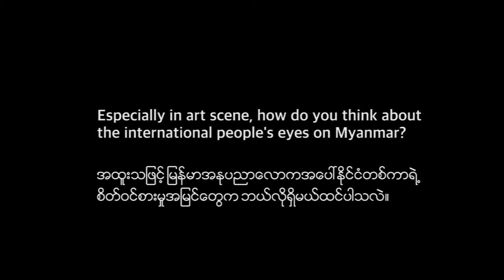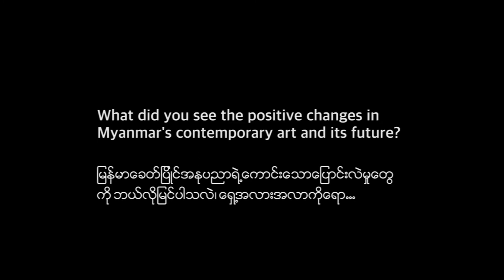Silence is Golden, Contemporary Myanmar Art, DVD Magazine, NATHALIE JOHNSTON, MYANM/ART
This Project is supported by "AURA Mekong Art Project, Mekong Contemporary Art Foundation".
Myanm/art by NATHALIE JOHNSTON
Profile; Education: 2010 M.A. Contemporary Art History with a focus on Southeast Asia, University of Manchester with Sotheby’s Institute, Singapore . 2006 B.A. Fine Art, James Madison University, Harrisonburg, Virginia. Nathalie Johnston is Founder and Director of Myanm/art, Gallery and art space and co-founder of MARCA Myanmar Art Resource centre and Archive . She was investigates contemporary Myanmar art and promotes artists to local and international audiences. Since 2009 lived and work in Yangon, Nathalie Johnston (United States/Myanmar) is a curator and researcher currently in Yangon where she has been involved in numerous independent projects and initiatives. In 2016, she founded Myanm/art, an exhibition space, gallery, and reading room dedicated to promoting contemporary art in Myanmar by developing collaborations and showcasing artists’ works to local and international audiences. In 2013, she co-founded Myanmar Art Resource Center and Archive (MARCA), an archive and resource centre that aims to become the largest bilingual digital resource on the history and current state of the arts in Myanmar. Johnston is also the director of the art initiative TS1 Yangon and co-founder of Pyinsa Rasa art collective.

This Project is Supported and Collaboration with "AURA Mekong Art Project, Mekong Contemporary Art Foundation".